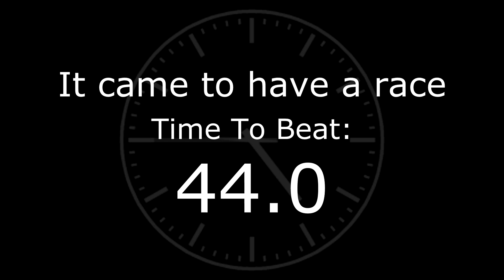RC Revenge Pro Time Trials: Part 5: Reverse Runs - The reversing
We prepare for the reverse runs, in which it may end up being either easier or harder depending on how things go with the levels.

Can tell ya that a fair amount of these aren't exactly tough to beat...